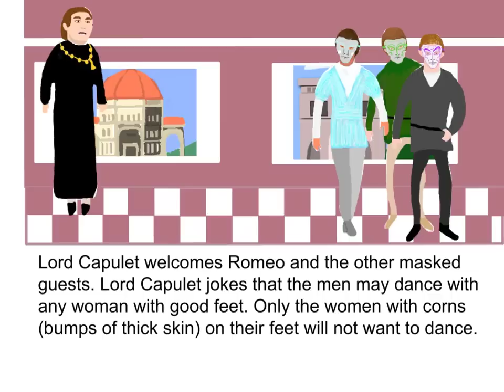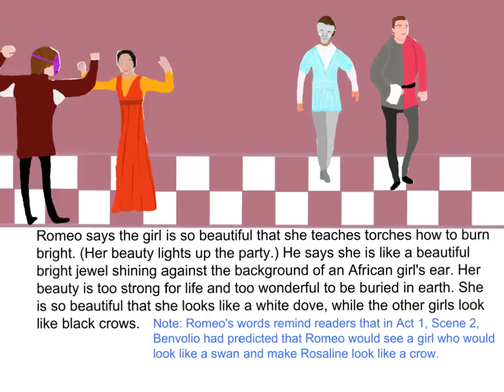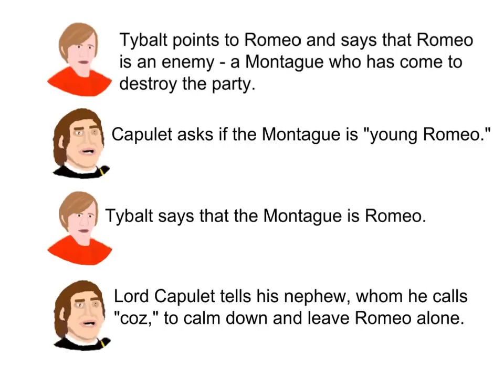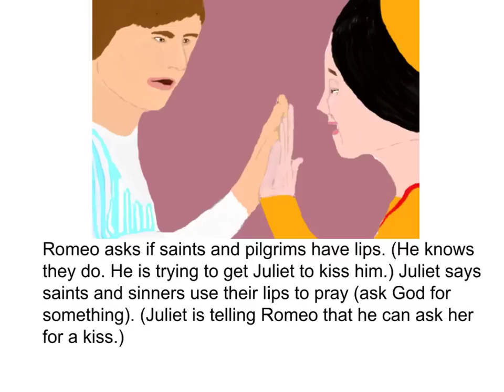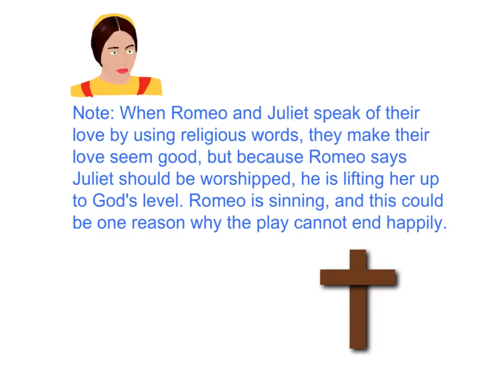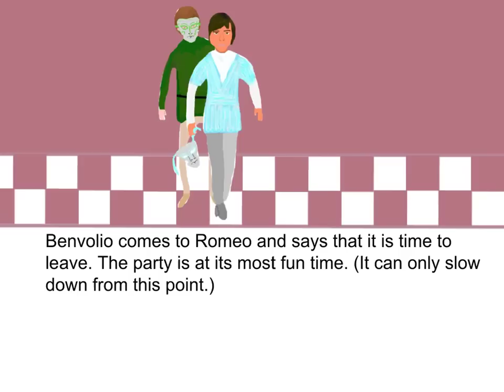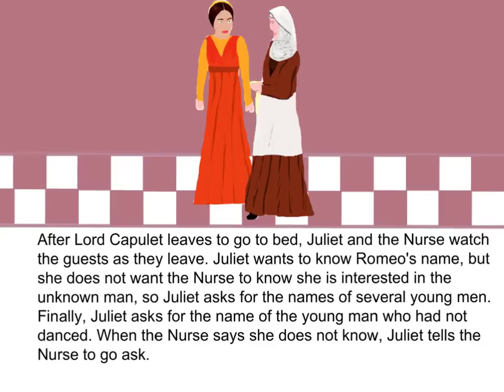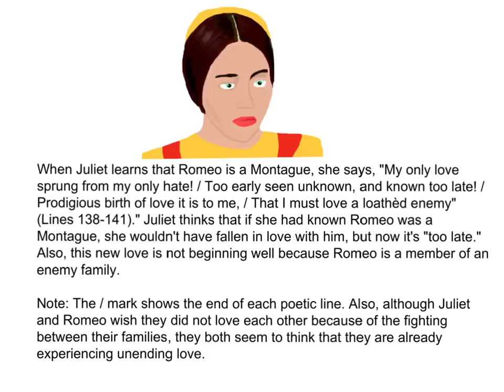Romeo and Juliet - Act 1, Scene 5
See and hear, in everyday English, how Romeo and Juliet meet at a Capulet party where the guests wear masks. This illustrated summary also gives definitions of "sonnet" and "rhyme."